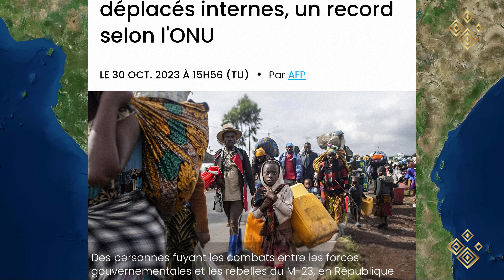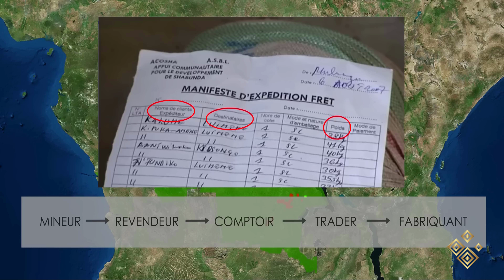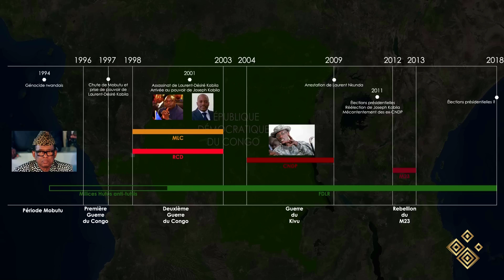A la ville de GOMA et SAKÉ ASSIÉGÉ (SOS) R.D.C | Le Pire Bilan Depuis la Seconde Guerre Mondiale 1/3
Dans la ville de Saké tombée aujourd'hui, des rebelles sont présents et pourraient bientôt s'emparer de la ville de Goma en République démocratique du Congo. Tous les jours, l'alerte retentit, les morts se multiplient, et le siège étouffe la vie.

La ville de Goma est totalement coupée des grands axes routiers, rendant l'approvisionnement uniquement possible par le lac Kivu. Cela engendre une catastrophe alimentaire sans précédent.

La population meurt, souffre et se disperse en silence, laissons la terre de leurs ancêtres derrière eux, voler par on ne sait qui. La population innocentes, est prisonnière de cette violence insoutenable.
Il est impératif d'agir de toute urgence pour mettre fin à ces massacres d'innocents.

Malgré la situation critique, on ne constate aucune condamnation ni sanction claire ou directe de la part de la communauté internationale, ni le Conseil de sécurité des Nations unies et encore moins l'ONU.

Il semble que d'autres conflits monopolisent l'attention depuis 30 ans, laissant de côté la tragédie et les massacres qui se déroule à Saké, Béni,...Goma, en RDC.  plus dec10 millions de morts, " c'est le pire bilan humain depuis la Seconde Guerre mondiale " .

 L'HYPOCRISIE flagrante de la COMMUNAUTÉ INTERNATIONALE et des MÉDIAS est évidente, certaines vies ont moins de valeur que d'autres, ou peut-être que l'on doit absolument regarder ailleurs.

"On s'interroge ?"

Les médias sont friands des slogan accrocheur et d'histoire larmoyant, et là, des bombardement de la population, une catastrophe, un massacre de masse en Live, un réel génocide en direct, et les médias passent leur temps à faire des reportages sur le génocide passé du Rwanda et d'autres.

Nous sommes dans le présent !

Ont dit que, certaines MULTINATIONALES et D’AUTRES sont DERRIÈRE cette RÉBELLION.

On Nous Pousse, on Pousse le Congo à négocier un traité de paix sous les Conditions Favorables au M23 donc a une autre Nation.

Plus de 10 millions de morts depuis 30 ans dont la plupart des civils, pas une ligne dans les médias, simplement quelques griffonnages.

Qu'ils cessent de nous donner des leçons de moralité alors qu'ils demeurent inertes face à des crises humanitaires telles que celle qui sévit à Goma et dans bien d'autres villes, et pays.

À la  Région du Kivu :

Les Méandres de l'Humanité Tourmentée.

" Dans les méandres de l'humanité tourmentée,
S'efface la lueur sacrée de la dignité,
Au Congo, terre de souffrance et de martyrs,
Où se perdent les cris, étouffés dans le noir.

Les puissants se parjurent, doucereux de paroles,
Leurs discours vernis dissimulent des écoles,
Où l'on enseigne l'art subtil de l'indifférence,
Avec la puissance feinte* de leur influence.

Mais le vent souffle, portant les murmures du désespoir,
Les blessures du pays résonnent comme un miroir,
Reflets profonds des âmes meurtries et brisées,
Que le monde ignore, dans son aveugle férocité.

Pourtant, dans le tumulte de cette nuit profonde,
Une étoile brille, timide et résolue, vagabonde,
C'est le symbole d'un espoir renouvelé, divin,
Une promesse de paix, d'amour et de destin.

Que les cœurs se tournent vers cette lumière céleste,
Pour écouter la voix des anges qui protestent,
Contre l'hypocrisie des puissants qui délaissent,
Le peuple meurtri et la justice qui s'apaise.

Ensemble, levons-nous, dans un chant de rédemption,
Unis dans la foi en un avenir de compassion,
Où la communauté retrouve son humanité perdue,
Et le Congo renaît dans la lumière, émue. "

Que chaque mot de ce poème soit un cri de vérité,
Un appel à l'action, dans la paix retrouvée,
Car Dieu, dans sa clémence, guide nos pas égarés,
Vers un monde nouveau, rempli de fraternité.

KBL.

*(L'expression "la puissance feinte de leur influence" souligne le fait que malgré l'apparence de pouvoir et d'influence de la communauté internationale ou des médias, cette puissance est en réalité superficielle ou trompeuse. Elle sous-entend que ces acteurs ne mettent pas réellement leur poids et leur influence au service des situations critiques comme celle de Goma en RDC. Ils peuvent sembler avoir la capacité d'intervenir et de provoquer un changement, mais en réalité, ils n'agissent pas de manière significative pour résoudre les problèmes humanitaires urgents.

Ainsi, l'idée de "puissance feinte" met en lumière le contraste entre l'image projetée d'acteurs influents et leur réelle inaction quand il s'agit de prendre des mesures concrètes pour aider les populations en détresse. C'est une critique de leur manque d'engagement réel et de l'hypocrisie apparente dans leurs actions, ou leur absence d'actions, face à des situations de crise et de souffrance).

Chaîne : Le monde en cartes